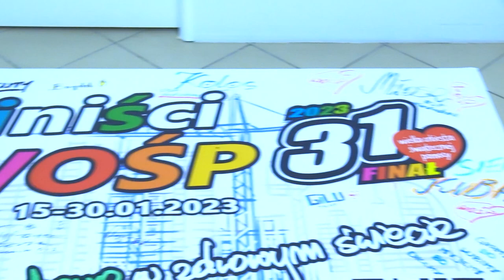Alpiniści dla WOŚP w GCZD w Katowicach 15.01.2023